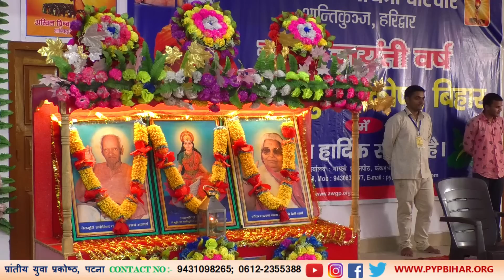जीवन की वास्तविक समस्या क्या है?Manish Kumar (Youth Motivator)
shantisur
Manish Kumar
Youth Motivator
Nishant Ranjan
Patna seminar
motivation seminar
pyppyp bihar patna
nishant ranjan
pyp bihar
prantiya yuva prakoshth patna
manish bhaiya

Regards